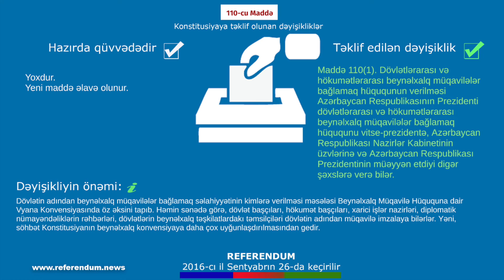Referendumda nəyə səs verəcəyik? – Konstitusiyaya təklif olunan 26-cı dəyişiklik – Maddə 110.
Azərbaycan Konstitusiyasına təklif edilən 26-cı dəyişiklik yeni maddənin əlavə edilməsi ilə bağlıdır.

Referendum Aktının layihəsində təklif olunan düzəlişlərə əsasən, Konstitusiyaya aşağıdakı məzmunda 110(1)-ci maddə əlavə edilir: “Maddə 110(1). Dövlətlərarası və hökumətlərarası beynəlxalq müqavilələr bağlamaq hüququnun verilməsi
Azərbaycan Respublikasının Prezidenti dövlətlərarası və hökumətlərarası beynəlxalq müqavilələr bağlamaq hüququnu vitse-prezidentə, Azərbaycan Respublikası Nazirlər Kabinetinin üzvlərinə və Azərbaycan Respublikası Prezidentinin müəyyən etdiyi digər şəxslərə verə bilər.”

Dəyişikliyin önəmi: Dövlətin adından beynəlxalq müqavilələr bağlamaq səlahiyyətinin kimlərə verilməsi məsələsi Beynəlxalq Müqavilə Hüququna dair Vyana Konvensiyasında öz əksini tapıb. Həmin sənədə görə, dövlət başçıları, hökumət başçıları, xarici işlər nazirləri, diplomatik nümayəndəliklərin rəhbərləri, dövlətlərin beynəlxalq təşkilatlardakı təmsilçiləri dövlətin adından müqavilə imzalaya bilərlər. Yəni, söhbət Konstitusiyanın beynəlxalq konvensiyaya daha çox uyğunlaşdırılmasından gedir.